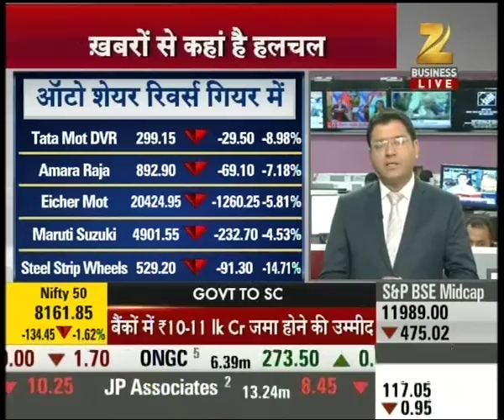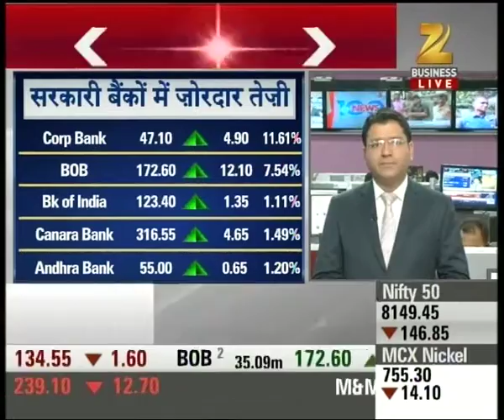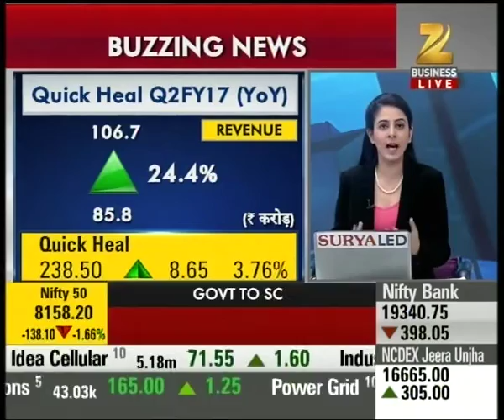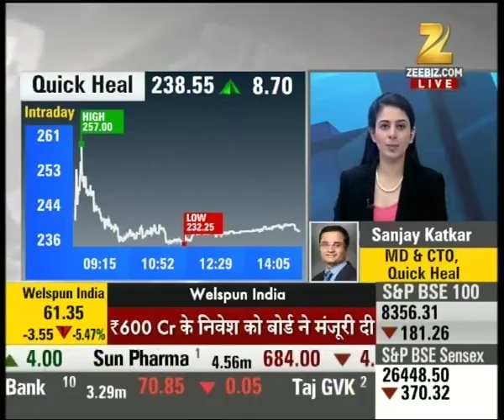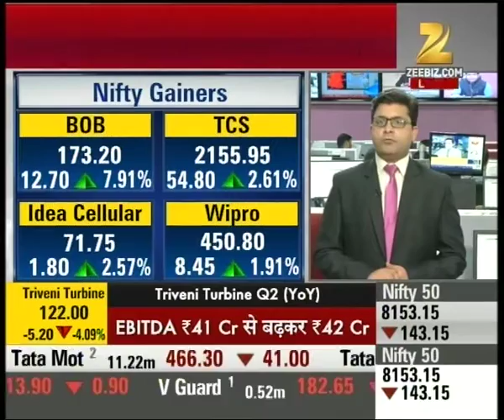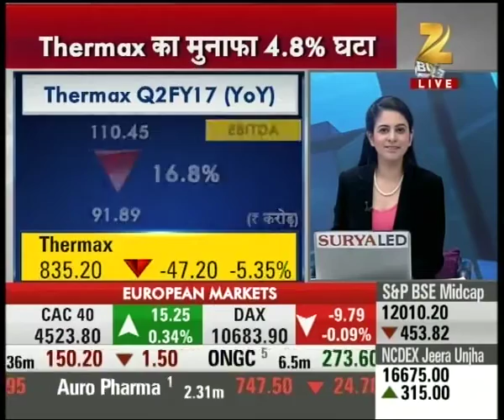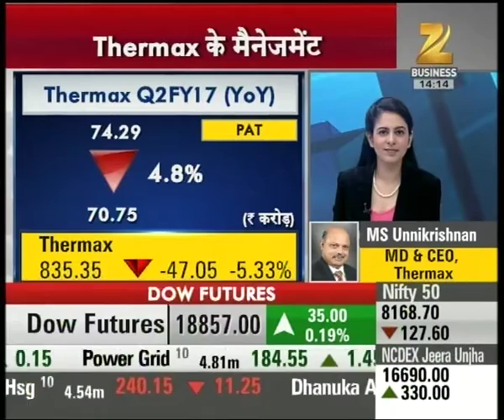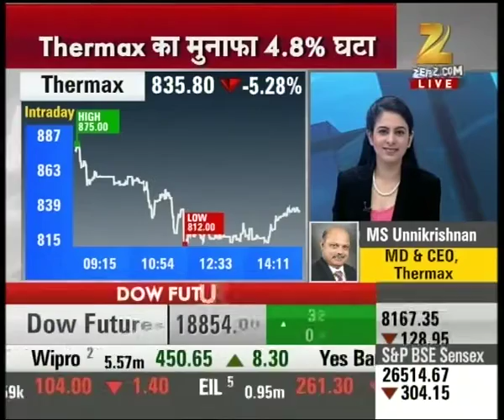Nifty 50 currently trading at 8145.95 with the downfall of 1.81%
Nifty 50 currently trading at 8145.95 with the downfall of 1.81%. Watch complete news story of Buzzing News for getting detailed updates!